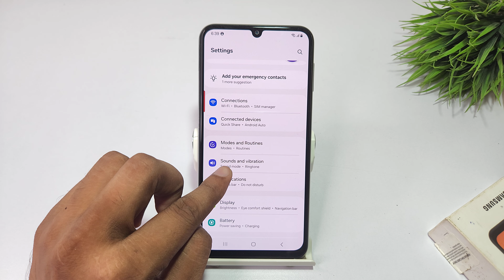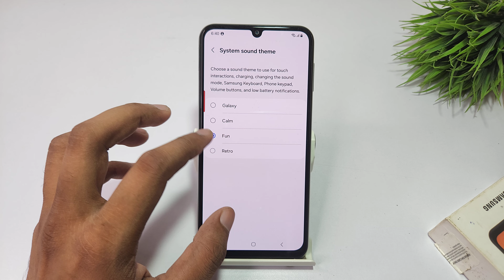Turn on touch sounds in samsung galaxy m33 | samsung galaxy m33 me System sound kaise customise kare